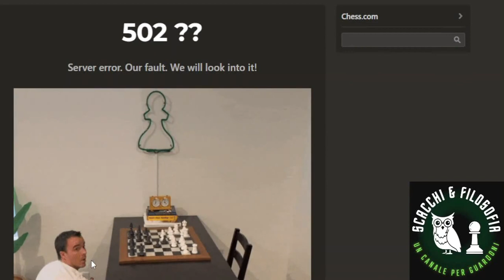YOUR MOM ‼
Analisi di due partite bullet contro un caimano delle Cayman che mi insulta i genitori.